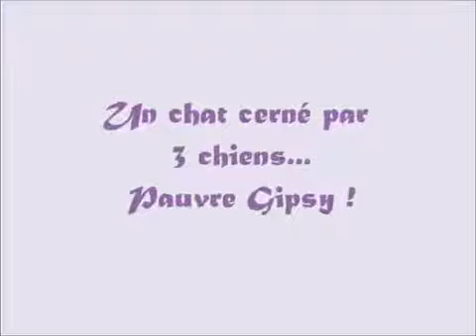Gipsy et les 3 fauves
Un chat à la maison, quelle aventure... Callie et Vador osent à peine approcher et Gulli est trop petit pour monter sur le canapé...